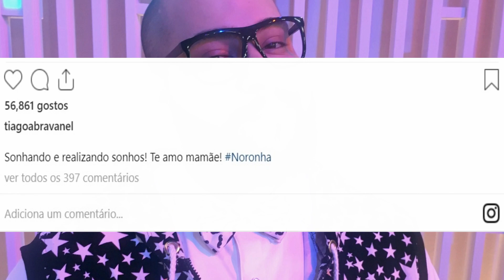Tiago Abravanel Publica Foto Rara ao Lado de Sua MÃE, Cintia Abravanel...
uma foto rara ao lado de sua mãe, cintia abravanel...
Cintia e Tiago foram clicados aproveitando um dia de sol em Fernando de Noronha, e os seguidores de Tiago curtiram bastante a foto.

✔ OBRIGADA PELO ACESSO

Porque para Deus nada é impossível! Lucas 1:37